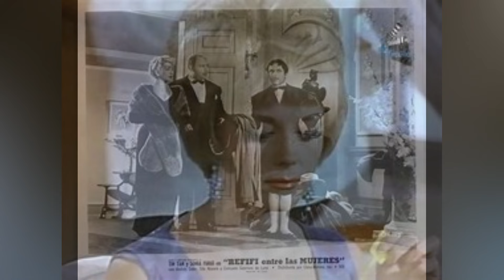HERMOSA actriz selló el destino de su CARRERA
HERMOSA actriz selló el destino de su CARRERA CINEMATOGRAFICA por su. ?